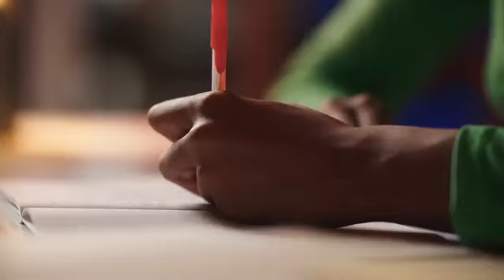Uwa Abantuum #8: Africa Liberation Day. UNIAACL-EACL AME Virgin Islands.052524.